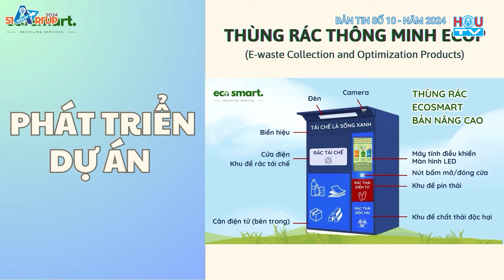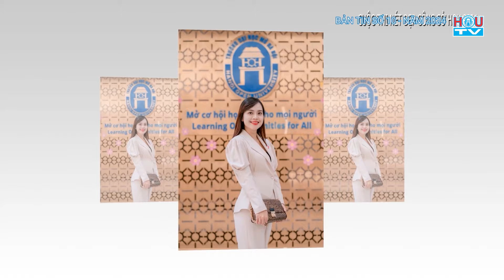Bản tin HOU-TV số 10 năm 2024 của Trường Đại học Mở Hà Nội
Những thông tin, sự kiện nổi bật trong tháng 10/2024:
1. Gần 200 cán bộ, giảng viên, sinh viên Trường Đại học Mở Hà Nội
tham gia hội diễn nghệ thuật chào mừng 70 năm ngày giải phóng Thủ đô
2. Khảo sát sơ bộ đánh giá chất lượng các chương trình đào tạo trình độ thạc sĩ tại Trường Đại học Mở Hà Nội
3. Nâng cao chất lượng và hiệu quả tuyển sinh, đào tạo không chính quy trong bối cảnh chuyển đổi số
4. Sôi nổi chung kết cuộc thi sinh viên với ý tưởng khởi nghiệp năm 2024
5. Khai mạc giải bóng đá sinh viên Trường Đại học Mở Hà Nội lần thứ IX năm 2024
6. Chương trình UNITOUR 2024 “bắt nhịp xu hướng - dẫn đầu tương lai” dành cho sinh viên Khoa Kinh tế
7. Công tác đào tạo bậc tiến sĩ tiếp tục được khẳng định với những luận án chất lượng được bảo vệ trước hội đồng
8. Tôn vinh nét đẹp công sở của nữ đoàn viên công đoàn, người lao động nhân Ngày Phụ nữ Việt Nam 20/10